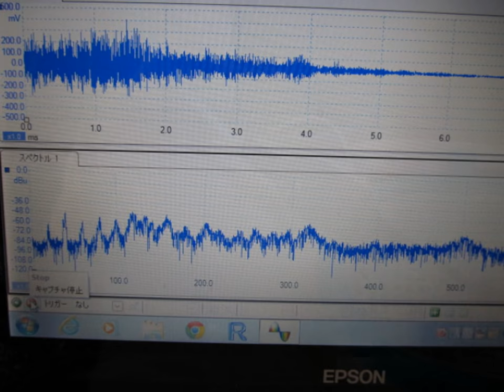超音波実験写真（超音波研究に関する実験写真）